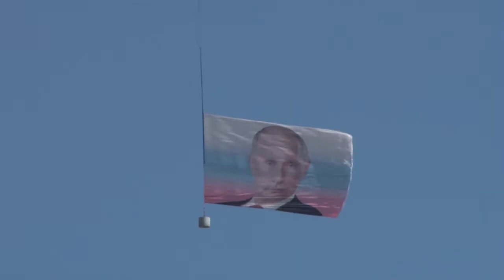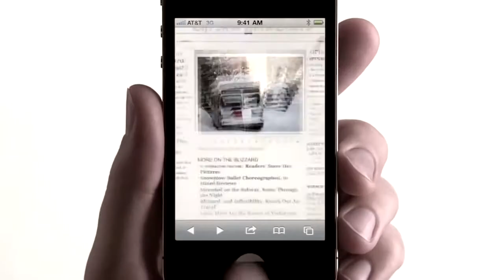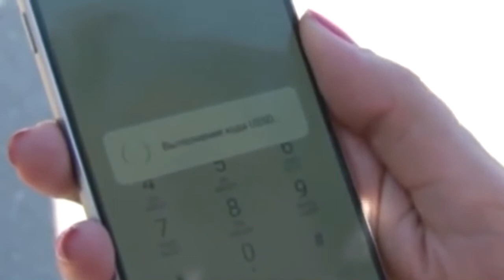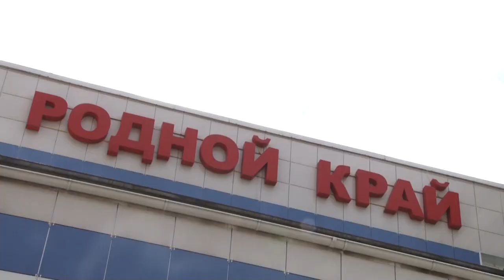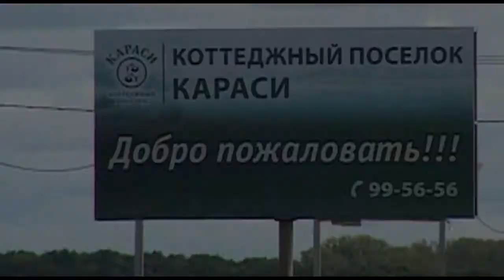День города - новости Рязани 23.05.18